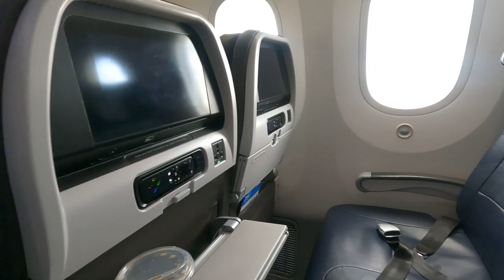Flight Attendant Life // Deadhead flights // Flight Attendant Vlog // A day in the life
Welcome back to another day in the life of a flight attendant. In this video, I am taking a short two-leg trip, where one of the flights is a deadhead. I like flying these types of trips as they are relatively easy!

Come to work with me as I work this crazy flight attendant trip!

ALL Our Gear:
Beginner VLOG camera
Camera we use for Instagram AND vlogging
56" tall TRIPOD
GoPro fo sho

My opinions are my own and do not reflect those of my employer.

Travel vlog, cabin crew, airplane travel vlog, cabin crew life, stewardess
flight attendant travel, flight attendant travel tips, flight attendant life, cabin crew, airline flight benefits, free flights, funny flight attendant